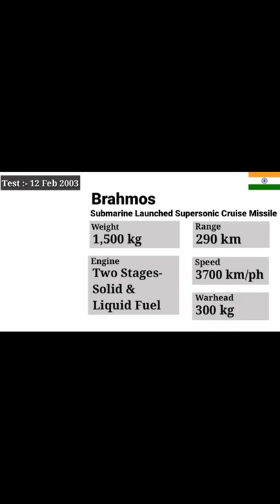Brahmos vs Babur | slcm | india vs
Brahmos vs Babur | india vs

Top videos for viewers 👇🏻

india vs pakistan missile comparison,
indian army vs pakistani army,
indian missile vs pakistan missile,
indian missile vs pakistan missile reaction,
india missile,
pakistan missile,
pakistan babur missile,
babur missile test,
pakistan shaheen 3 missile,
agni 5 missile,
shaheen 3 test,
pakistan shaheen 3 test,
agni 5 test,
brahmos test,
brahmos missile test,
brahmos 2,
brahmos,
shaheen 3 missile test